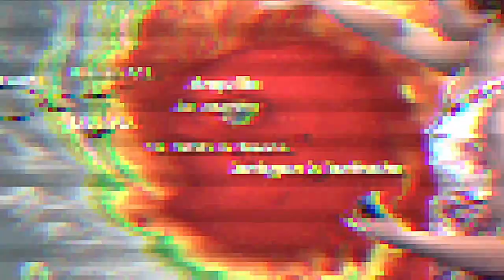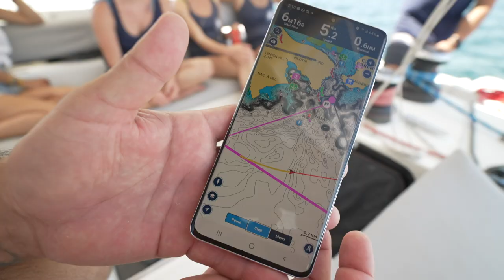TRYING TO OUT-SAIL MULTI MILLION DOLLAR CATAMARANS! - Bocas regatta 2022 - Episode 161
This is part 2 of the bocas del toro regatta, where we end up being in a close race against 2 catamarans much larger than us. We had to try a few different tactical moves to beat these boats with higher hull speeds, which was a fun day had by all!

Edited by @parlayrevival_colin  (instagram)